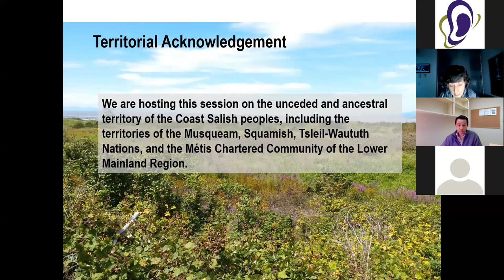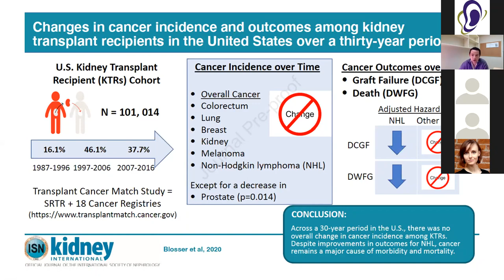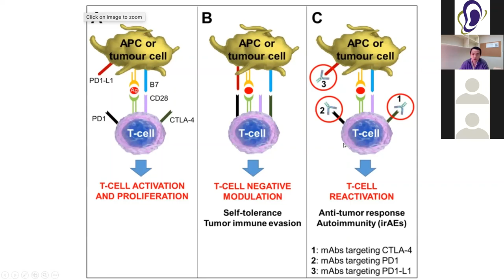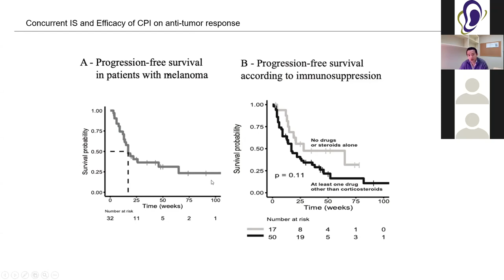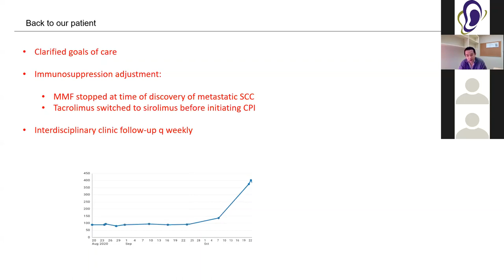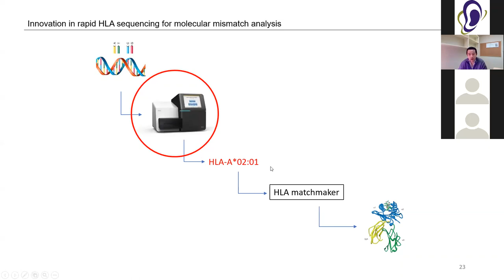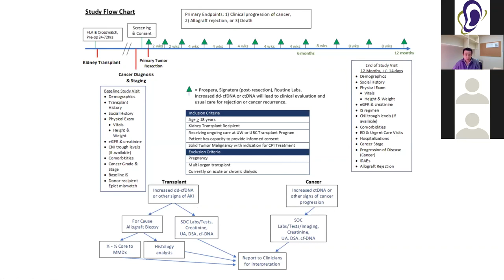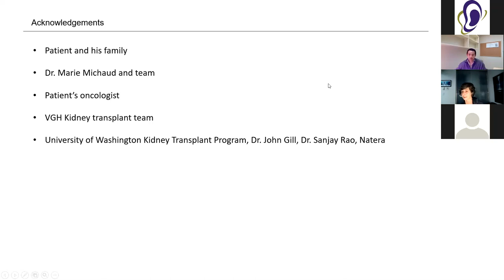Checkpoint Inhibitors & Kidney Transplantation - BC Province-wide Rounds Nov 2020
Dr. James Lam, an assistant professor with the University of British Columbia, talks about checkpoint inhibitors to treat cancer in patient who have received a kidney transplant.

0:03:00 – Case Presentation
Dr. Lam begins by looking at a case study of a 69-year-old kidney patient with cancer who underwent treatment. He received treatment with a checkpoint inhibitor, as the first recipient of a kidney transplant to receive this treatment.
0:06:30 – Cancer & Transplantation Data
Dr. Lam provides some background information on what’s known about transplantation patients who have cancer. He notes that many checkpoint inhibitors are associated with toxicity, which has led to little use of these medications in transplant recipients. He talks about CPI and risk of graft rejection, citing one study that found that 20% of patient were disease were alive, free from graft rejection and tumor progression at the end of the study.
0:23:40 – Talking with Patients
He emphasizes the importance of clarifying goals with patients, and conducting close follow up.
0:30:25 – Precision Medicine
Dr. Lam talks about indictors for monitoring patients’ immune response, including antigen matching and donor-derived, cell-free DNA.
0:39:42 – New Research
Dr. Lam highlights his latest study to explore cancer treatment in patients with a kidney transplant.
0:41:08 – Acknowledgments and Q&A
Dr. Lam takes questions from the audience.